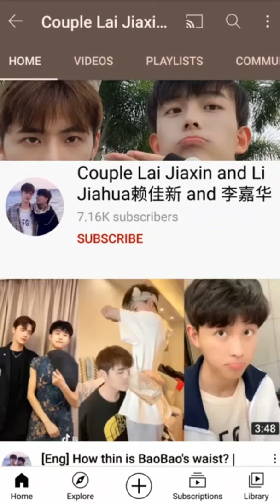All hugs & kiss scenes | Lai Jiaxin & Li Jiahua